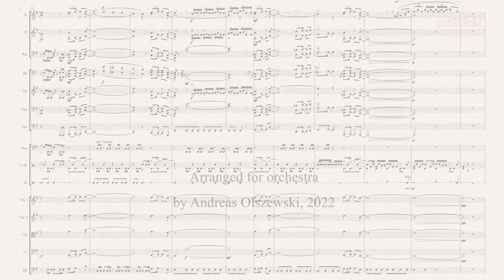Classics to Classical - Episode 16 - Metropolis-Part I - Excerpt 2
Classics to Classical.
Orchestral versions of classic rock songs and instrumentals.
Full scores for reading along.

Episode 16 - Metropolis-Part I "The Miracle and the Sleeper" - Excerpt 2.
Written by John Petrucci, James LaBrie, Kevin Moore, John Myung, Mike Portnoy.
Originally released 1992 on the Dream Theater album "Images and Words".
Arranged for orchestra by Andreas Olszewski.
Performed with virtual instruments by the Vienna Symphonic Library.

Arrangements and production: Andreas Olszewski.